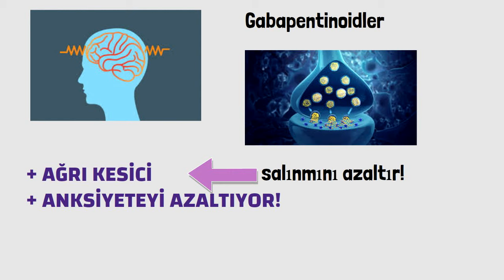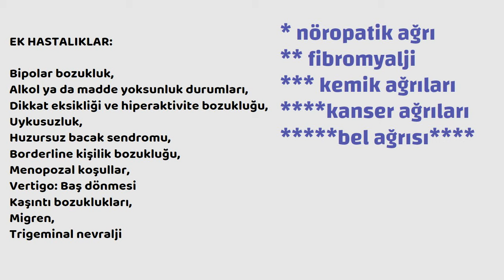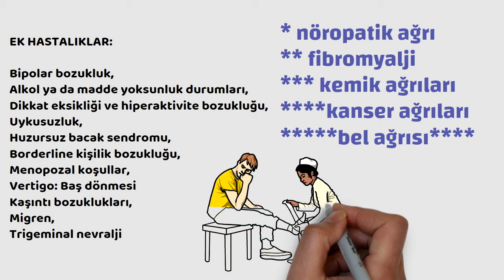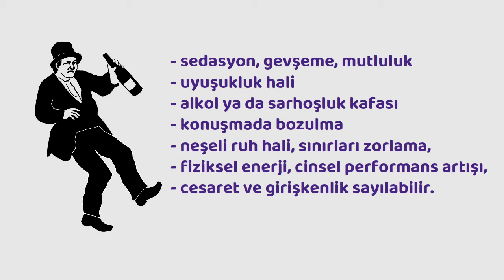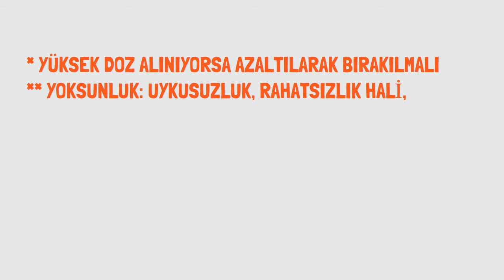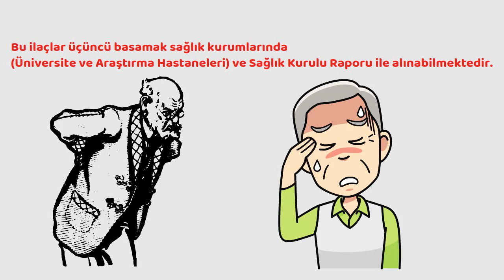Lryca, Neurontin, Neler oluyor? Prof.Dr.Serdar Akgün, Sağlıklı Yaşam, Sağlık Haberleri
Lryca, Neurontin, Neler oluyor? Sağlık için ağrı için yararlı iki ilaç gerçekten ihtiyacı olanların elinden madde kullananlar tarafından nasıl alındı?

Prof.Dr.Serdar Akgün, Sağlıklı Yaşam, Sağlık Haberleri efendim. Bu kanalı ilk defa ziyaret ediyorsanız. Zaman ayırdığınız için teşekkürler.Bildiklerimin üzerine koyduklarım ve öğrendiklerimi bu kanalda paylaşıyorum.Okumayı ve araştırmayı seviyorum.